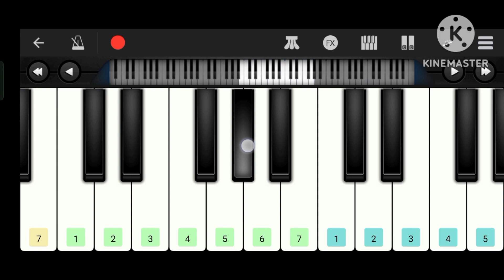January 18, 2024